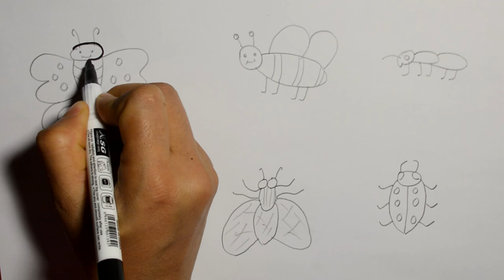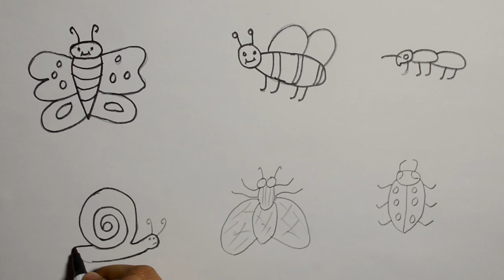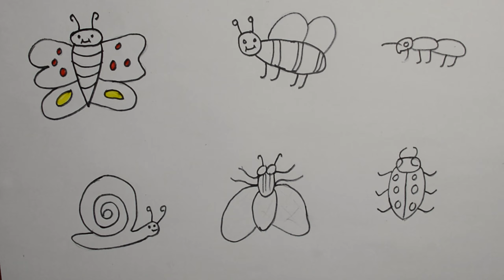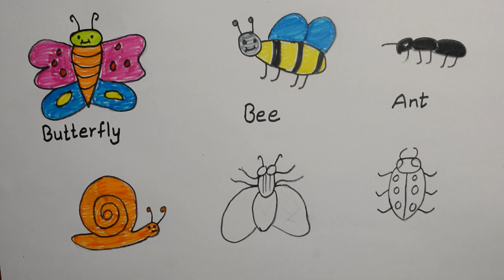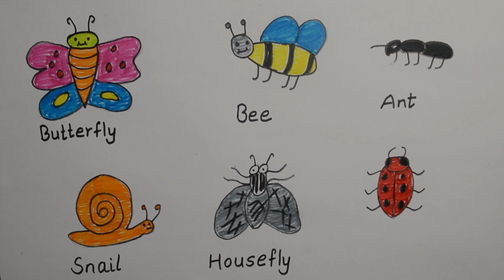6 Insects Drawing And Coloring | How To Draw Butterfly, Snake, Caterpillar and More - Part II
6 Insects Drawing And Coloring | How To Draw Butterfly, Snake, Caterpillar and More - Part II

Name
I have used to draw this image:
Normal pencil
Photocopy Paper